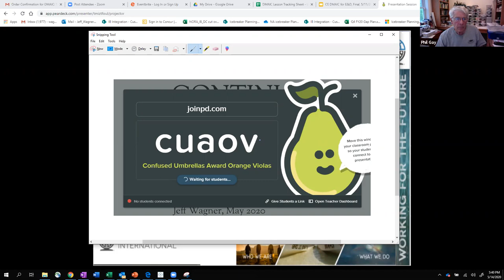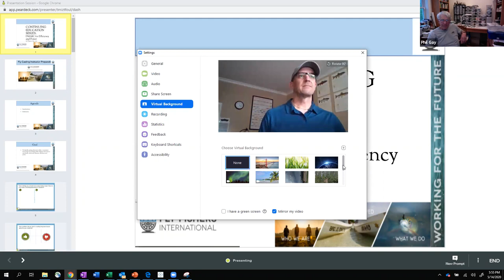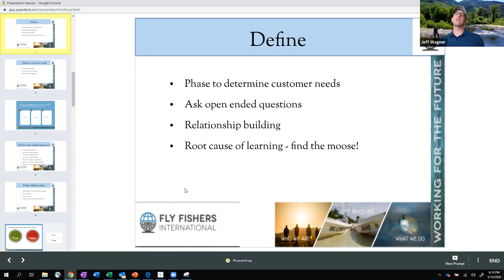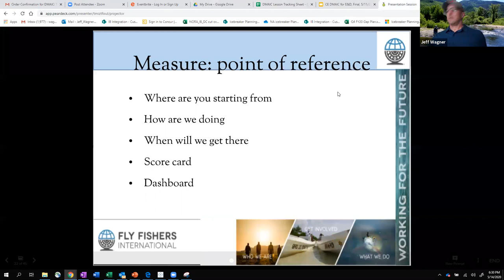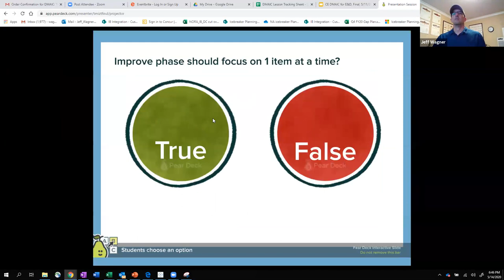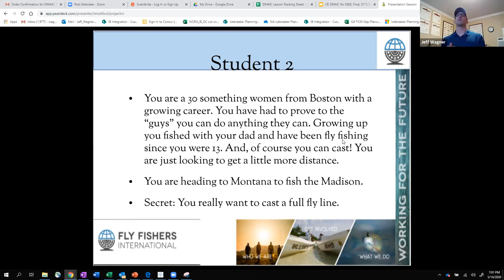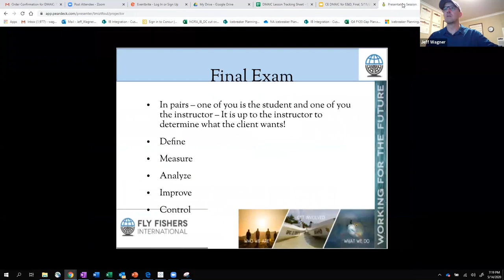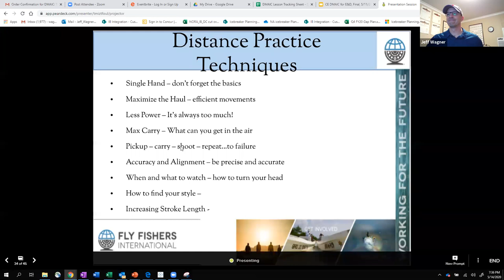FFI Online Season 1: Teaching Efficiency and Power In Fly Casting